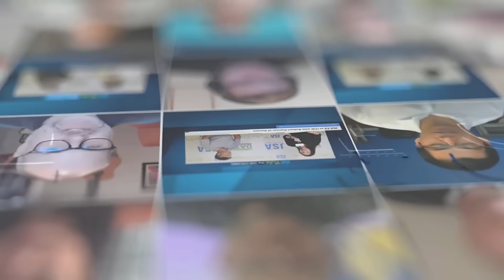CleanArc’s COO Lindsey Bruner Discusses New VA Data Center and Company Updates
CleanArc’s Lindsey Bruner discusses the exciting new development of the company’s inaugural data center in Virginia, offering key insights into its renewables-focused strategy.